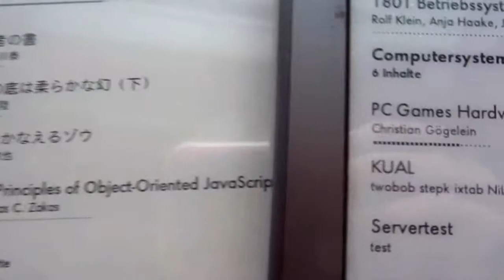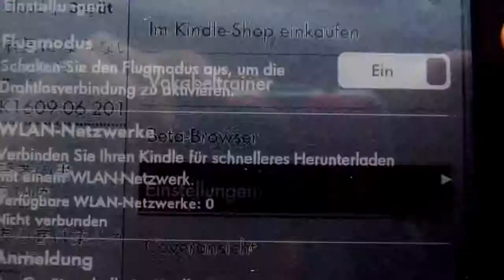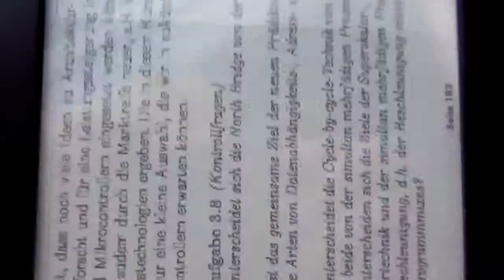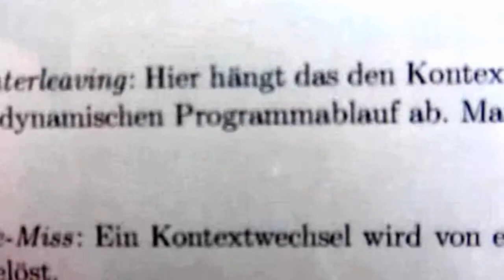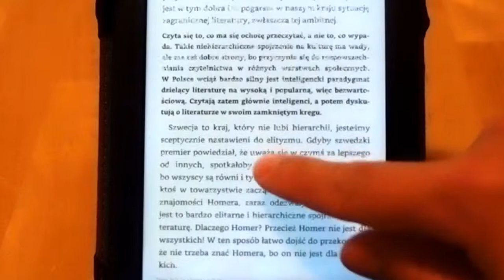B00QJDO0QC review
B00QJDO0QC review Kindle Paperwhite, 15 cm (6 Zoll) hochauflösendes Display (300 ppi) mit integrierter Beleuchtung, WLAN.